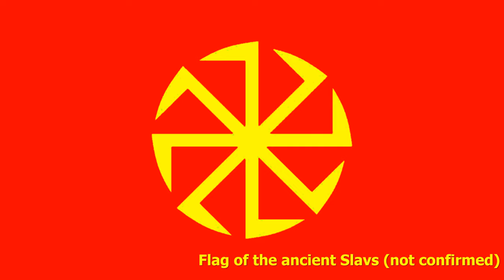Historical flags of Russia